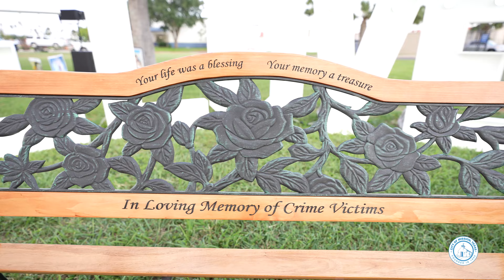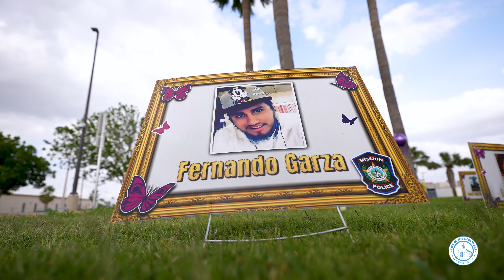Semana Nacional Para Los Derechos De Las Víctimas De Crimen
Durante La Semana Nacional sobre los Derechos de las Víctimas de Crimen, los sobrevivientes recibieron todo el apoyo del Departamento de Policía y nuestras autoridades.

Asimismo, se llevó a cabo una caminata en su memoria y se develo una banca donde se depositaron rosas blancas.

La Oficina de Enlace para las Víctimas de Crimen ofrece ayuda y apoyo para las familias que han perdido a un ser querido víctimas de un crimen.